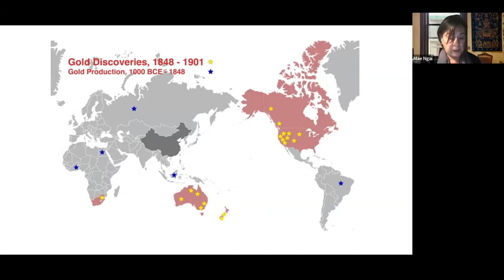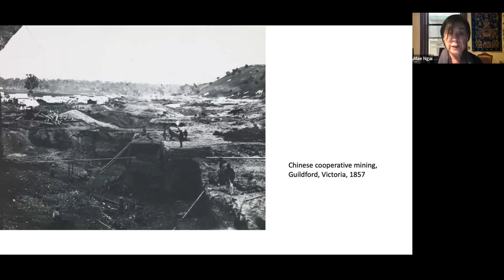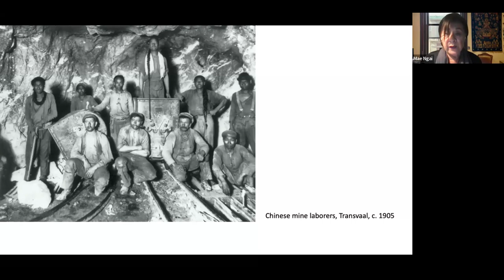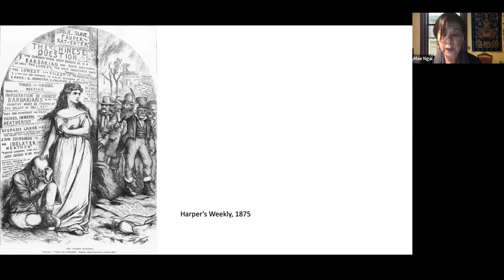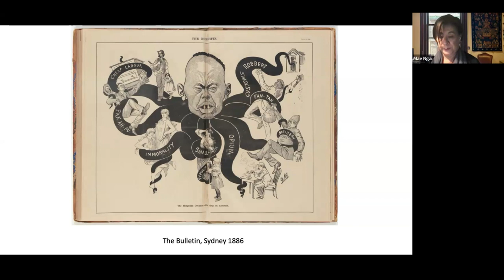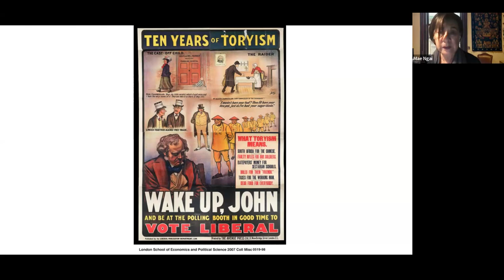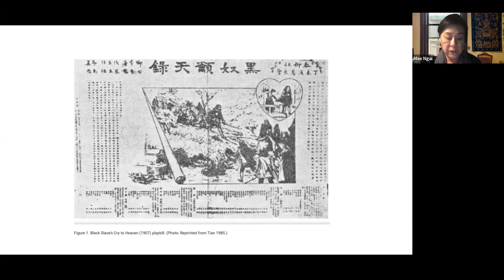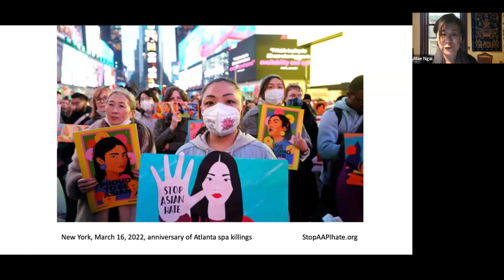Book Talk for "The Chinese Question: The Gold Rushes and Global Politics"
An exclusive book talk event presented by Columbia Global Center Beijing and the Columbia University Asian Faculty Association (CUAFA), featuring Professor Mae M. Ngai and her acclaimed book, The Chinese Question: The Gold Rushes and Global Politics, a groundbreaking exploration of the Chinese diaspora and its profound impact on global politics during the gold rush era.

This special gathering is part of CUAFA's award lecture series and the Beijing Global Center's Understanding China in Comparative Perspective series.

Speaker:
Mae M. Ngai, Lung Family Professor of Asian American Studies and Professor of History; Codirector of the Center for the Study of Ethnicity and Race (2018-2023) at Columbia University;  Recipient of the 2024 CUAFA Lifetime Achievement Award

Moderator
Yiping Han, a tenured professor of microbial sciences with an interdisciplinary appointment at Columbia University Medical Center and the Vagelos College of Physicians & Surgeons; President of CUAFA